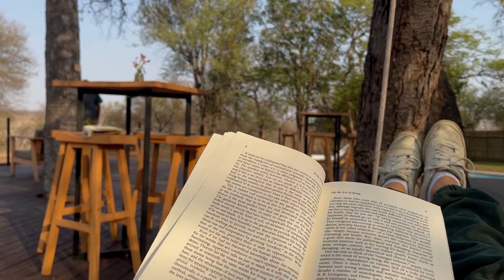SOUTH AFRICA | safari, game farm lodge & family time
The beauty of South Africa lives in the endless Savanah landscape, free-roaming animals and strong cultural heritage. No words can describe the safari experience. Coming back from this trip, I felt a deeper connection to nature and the big world we live in. The respect that South Africans have for their wildlife is inspiring. The place we stayed at is called Tomo Safari Lodge: I could not recommend it enough. It lies in the middle of of a game farm and the workers took such good care of us. Definitely a trip worth taking 💛🦒